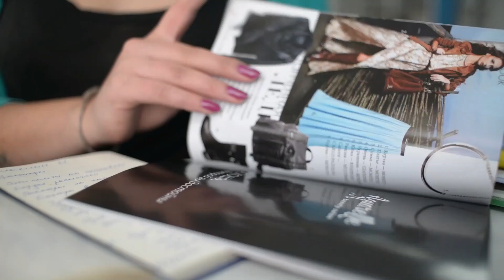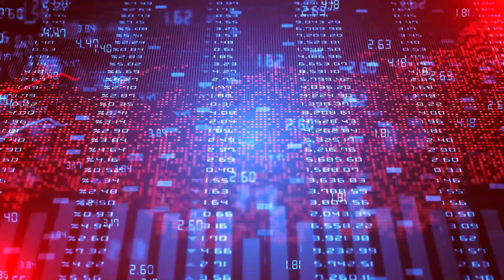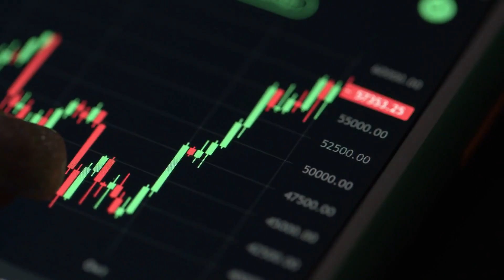Top 10 Cities To Live In The USA | Best Destinations To Live In America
The Top 10 Cities To Live In The USA 2023!!!

DLC TV is a YouTube channel that presents the best and most effective videos about Amazing Facts. The best and most important thing I present through each video. My videos include: 10 Interesting and Amazing Facts, Various unknown important facts of the world, unknown mysteries And many more important things. You can gain general knowledge by watching my videos which will make your life more interesting and awesome. DLC TV videos are suitable for people of all ages, especially those who want to acquire new Interesting and Amazing unknown Facts knowledge. I hope to create and present more outstanding videos in the future. Keep watching  my other videos until We come up with more Excellent and Interesting videos. I hope that you enjoy and have a great time here.

✅Don't forget to show some love to DLC TV!

                           ˜”*°• ˜”*°•DLC TV•°*”˜ •°*”˜